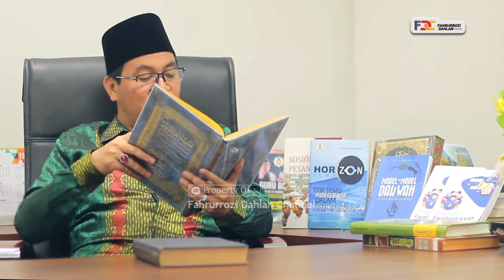Istiqomah Lakukan 5 Hal ini Walaupun Sedikit, Pahala Seperti Gunung yang Menjulang Tinggi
Ngaji Bareng Profesor: "Istiqomah Lakukan 5 Hal ini Walaupun Sedikit, Pahalanya Seperti Gunung yang Menjulang Tinggi"
Kajian keislaman bersama Prof. Dr. TGH. Fahrurrozi Dahlan, QH.,SS.,  MA
(Sekjend PBNW - Guru Besar FDIK UIN Mataram)
Dukung channel ini dengan cara share seluas-luasnya. Fahrurrozi Dahlan, QH., SS., MA hanya di Channel YouTube  @fahrurrozidahlanchannel

Semoga penuh berkah dan bermanfaat..